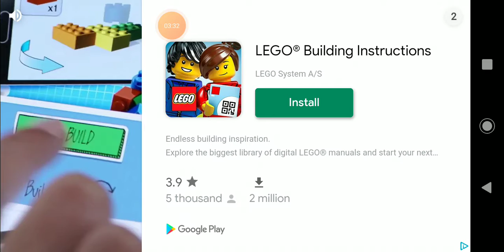noob plays moto game (suggested by malang)